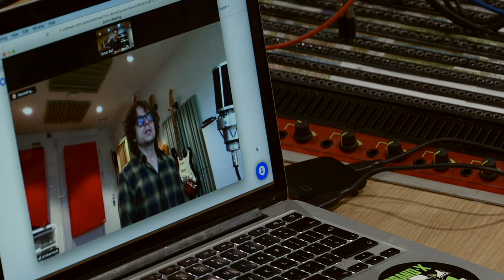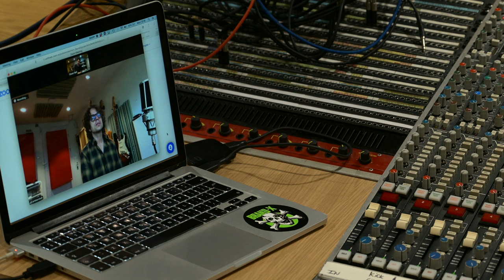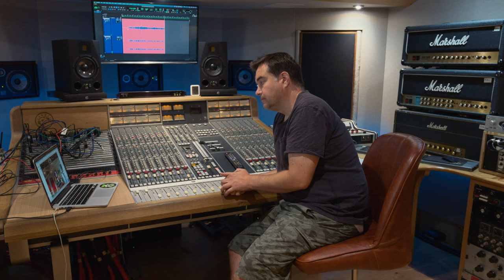Jarle Bernhoft - Musician and Producer Interview at his studio in Norway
Jarle Bernhoft joined us from his personal studio to talk about his love of making music - Oscar Ball who chatted with his asked about Jarle's interest in production and record making.   Having created so many great sounding records we were keen to find out more about what motivates and drives an artist such as Jarle to deliver such great sounding music.

Bernhoft's album "Avenue of Loveless Hearts" will be out on October 6th and available to order

Jarle has worked and learned from many great producers including Adrian Bushby and Gil Norton.

A big thanks to Jarle for making the time to film this interview and to Jack Kaye for making the connection and making this happen and Charlotte for helping clear the music to make the video that bit more interesting!  Thank you also to Oscar Ball for giving up a day at his studio, Otterhead Studios, so that we could make the link up happen.  Ellis at Otterhead Studios also did a great job so a big thanks to him too!